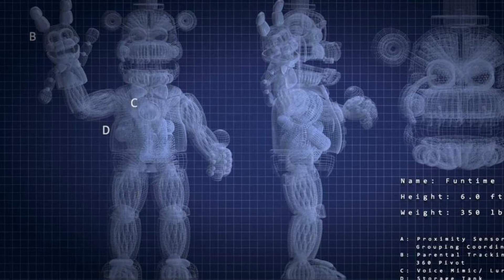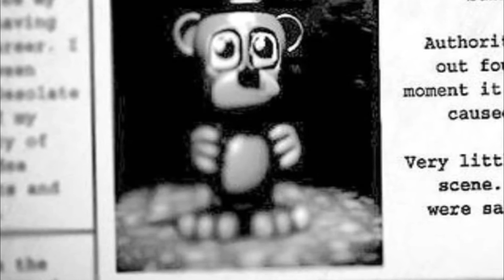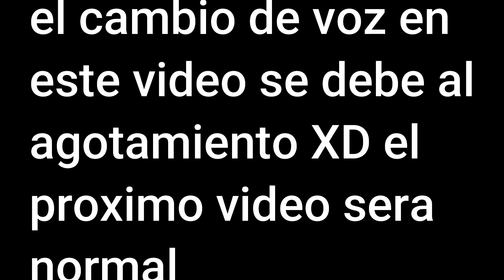QUE ES SPRINGTRAP?🤔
EN ESTE VIDEO EXPLICAREMOS PORQUE SPRINGTRAP CAMBIO DE DISEÑO,RELATAREMOS SU HISTORIA Y DESCUBRIREMOS QUE ES EN REALIDAD🥵